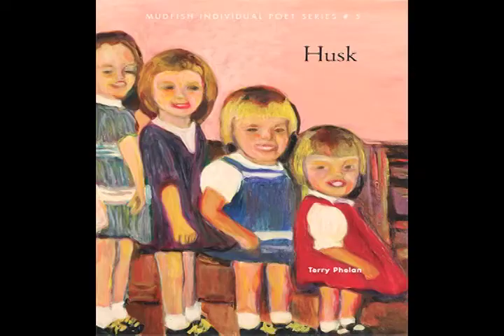Interview with Terry Phelan by Neshama Franklin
Marin Poets Live! is a public access television monthly show presented by Marin County Free Library and features host Neshama Franklin, who works at the Fairfax Branch Library. The show introduces local Marin poets and delves into their reasons for writing and the influence that living in Marin County has had on their poetry.

In each interview, Neshama spends time eliciting background from each poet as well as offering her insights into the poems that each guest reads aloud.

This interview aired Thursday, November 13, 2014 at 7:30pm.

The monthly show appears the second Thursday of each month at 7:30pm PST. Check the Community Media Center of Marin for schedules

Terry Phelan Biography

Terry Phelan graduated from Michigan State University and earned her MFA in English and Creative Writing from Mills.  She has published numerous feature articles and essays in the San Francisco Chronicle and the Pacific Sun.  Her poetry has been nominated for a Pushcart Prize and most recently appeared in RATTLE, Runes, Marin Poetry Center Anthology, Mudfish (volumes 13 and 15), pms (poemmemoirstory), Red Rock Review and the anthology Not What I Expected: the Unpredictable Road from Womanhood to Motherhood.

Her first book of poetry, Husk, was published in November 2007 by Box Turtle Press (New York), which also published her second collection, Fires in Sonoma in 2013.  Terry is former Chair of the Marin Poetry Center and currently serves on the Steering Committee for the Marin Poet Laureate. Visit terryphelan.net.

Bibliography
2013 - Fires In Sonoma
2007 - Husk